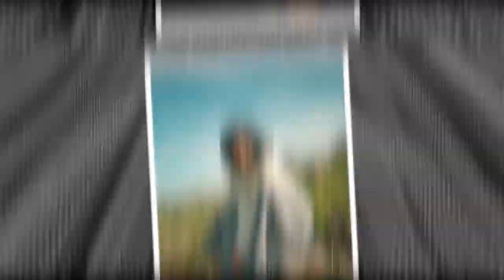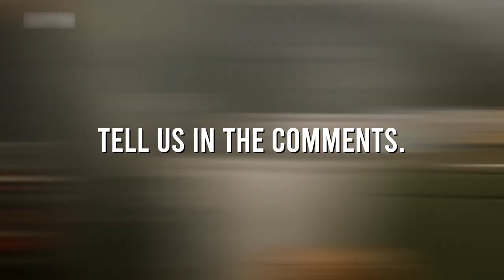That '90s Show Cast: Real Age & Life Partners Revealed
That 90s Show has a very diverse cast with interesting love lives. Stay with us to learn more about That 90s Show cast love life, starting with Laura Prepon and Callie Haverda!